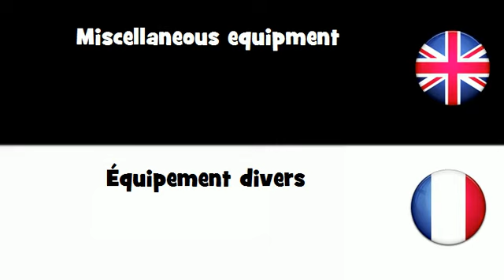APPRENDRE L'ANGLAIS = Équipement divers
frenchwithvincent APPRENDRE L'ANGLAIS = Équipement divers